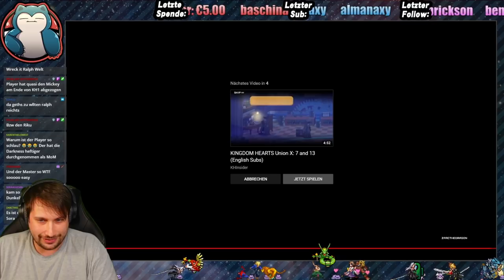Kingdom Hearts Union X Finales Update | Live Reaktion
Vielen Dank für deinen Support. Damit trägst du einen kleinen Teil zu etwas Großem bei!

gez.
BaconZack